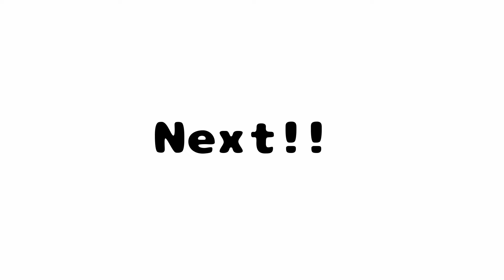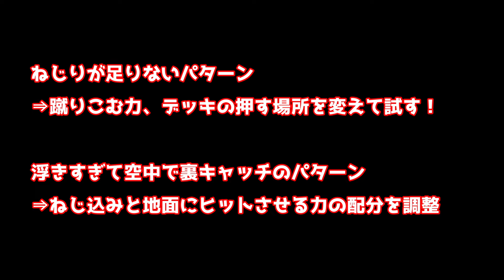プレッシャーフリップのやり方！オーリーより簡単なので初心者も頑張れば出来る！スケボートリックハウツー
プレッシャーフリップは意外と簡単なのにトライする人が意外と少ないので詳細解説してみました！
スケボーでフリップと言えばキックフリップだと思いますが、これ初心者にはめっちゃムズイですよね。まずオーリーがある程度できないといけない。そのオーリーも、後ろ足と前足それぞれを複雑に動かす必要があるので、さらに回転させるとなると・・・どんだけ難しいねん！！ってなりますよね。
一方プレッシャーフリップはコツさえつかめばオーリーできない人でも出来ちゃいます。
スケボー始めてオーリー練習始めたけど、フリップなんて、まだまだ先と思っている初心者の方もスケボーに飛び乗る事が怖くなければできるかも！？
是非トライしてみてください！

0:00 オープニング
1:13 回転方向の確認
1:55 回転の原理
2:27 スタンス
3:12 止まって回転させてみよう
4:53 Step1 乗った状態で止まって回す
5:24 Step2 少し走って回転させる
6:13 Step3 前足キャッチの感覚を覚える
6:41 Step4 両足キャッチ
7:35 重要なコツ
9:41 良くある失敗と解決方法
12:00 応用編